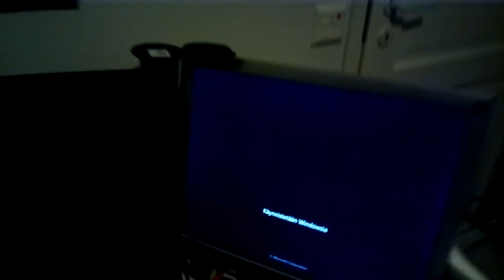earth hour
ja niin vuoden päästä taas.